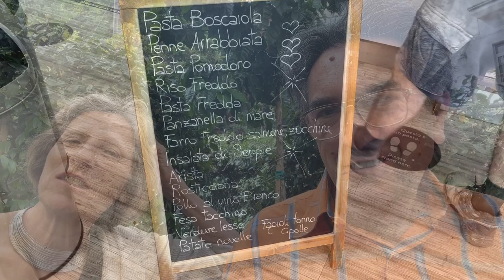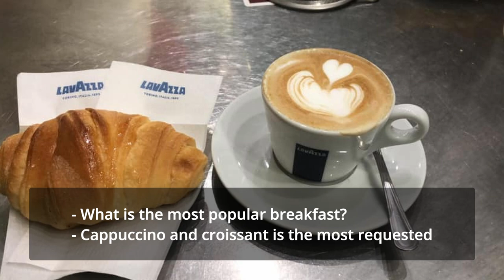ITALIAN BREAKFAST AT THE BAR - HOW TO ORDER YOUR COFFEE & MAKE FRIENDS WITH ITALIANS.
BAR IL PESCATORE . Serena & Gianluca are now moving to nearby Borgo a Mozzano in Via 1 Maggio, 4 - opposite the dam on the roundabout, 5 minutes drive from Eni Caffè.

Eni Caffè bar has been very special place for us for so many years but now we are going to have our coffee at IL PESCATORE.

Watch the video to learn why the bar run by Serena and her husband Gianluca is so special. Guess where this bar/café is.

We have known Serena and Gianluca for nearly twenty years since they started their venture and it is our favourite bar in the area but also a pit stop between Lucca and Bagni di Lucca.
Italians love to have their breakfast in a bar and often frequent the same bar  years after year. In this video we discuss how Italians order their breakfast and what is available in the café. A bar is a great place to make friends and practice your Italian.
Serena and Gianluca's café also serves great and (big) lunches for the local workforce. They employ a cook and a baker who makes  fresh bread, pizza, focaccia  and tarts everyday.
Join us and discover the secrets of an Italian coffee and local bars.

We love this café but we are not sponsored by them.
ENI Café Chifenti
Borgo a Mozzano (LU)